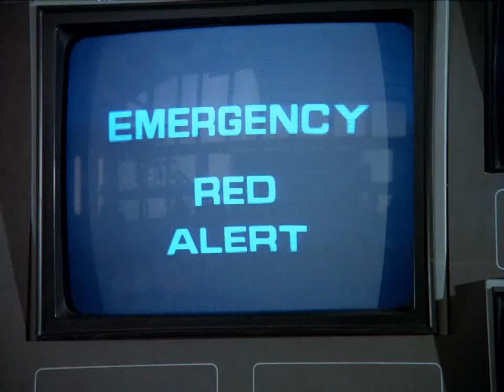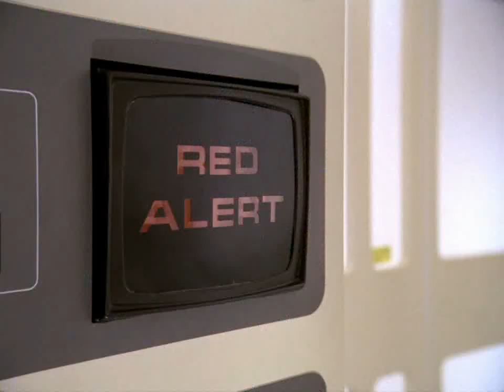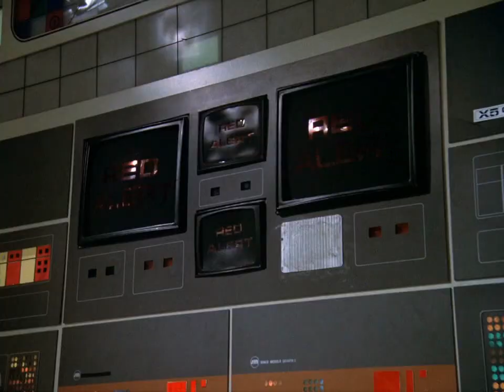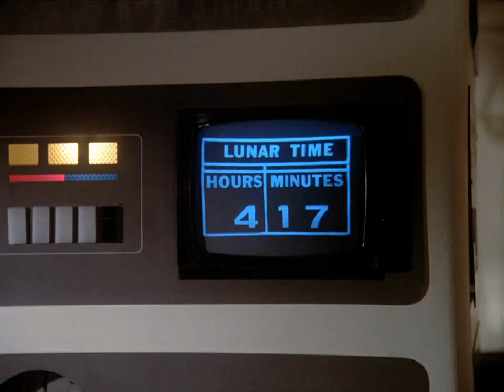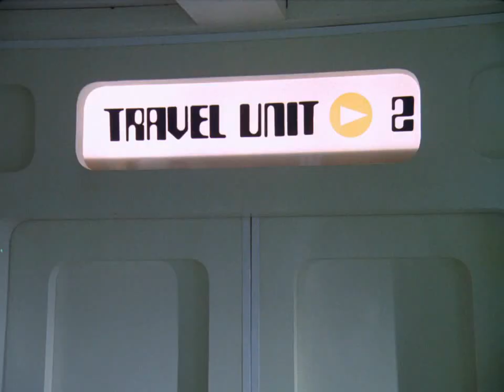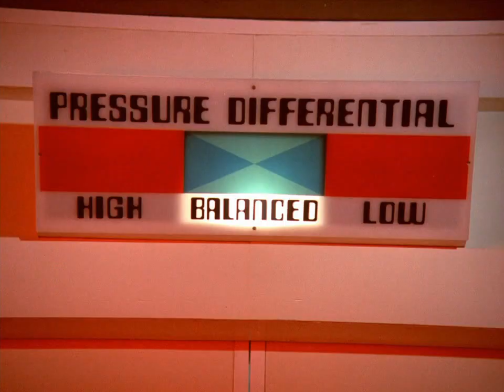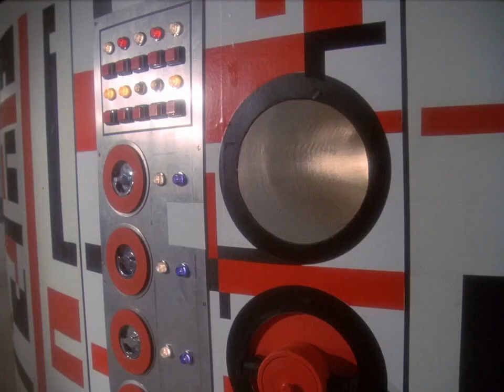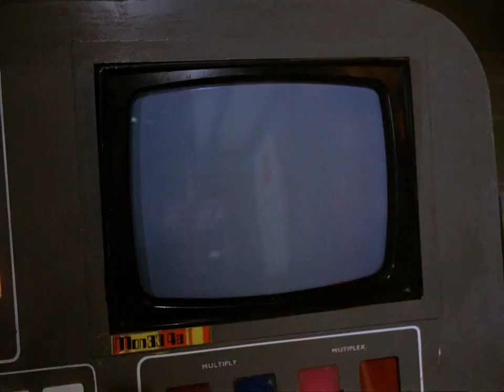Space 1999 TV Series First Season "This Episode" Opening Titles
Compilation of "This Episode" opening title sequences from the first season of Space 1999. All 24 episodes arranged in production order. The first season of Space 1999 was filmed from December 1973 to February 1975 at Pinewood Studios, UK.